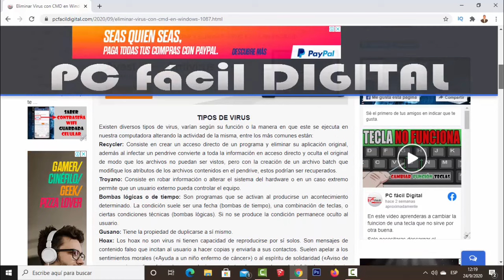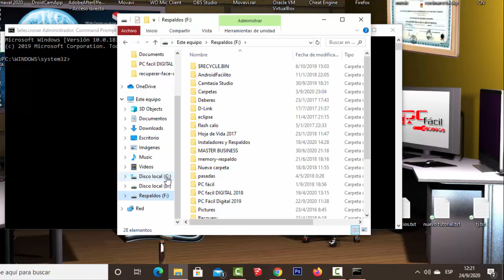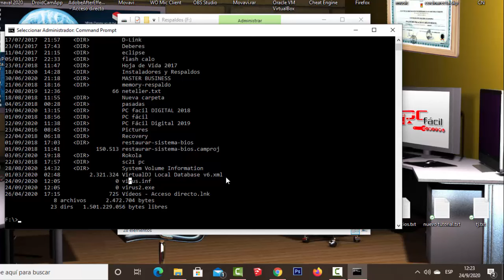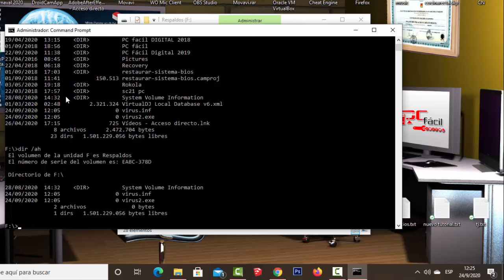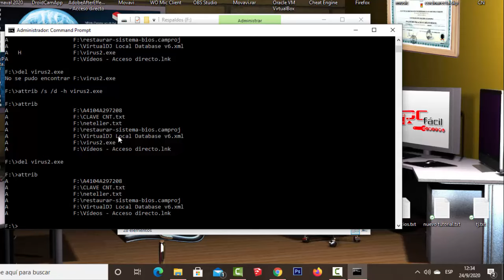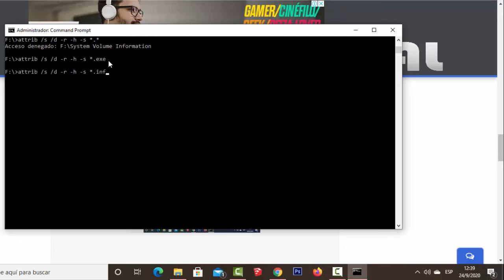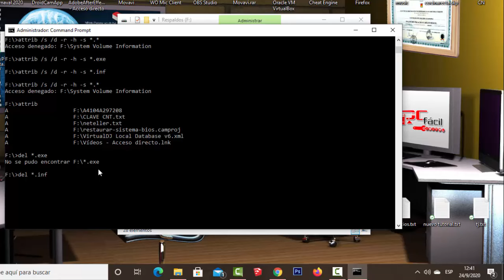Como Eliminar Virus Ocultos desde CMD en Windows 10 | RESUELTO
En este video aprenderás a eliminar cualquier virus oculto en tu pc o laptop desde la consola de comandos de windows (cmd).
Podrás eliminar virus del disco local C, D, F o de Una memoria USB.
Los comandos que necesitaras ingresar los puedes encontrar en mi pagina web.